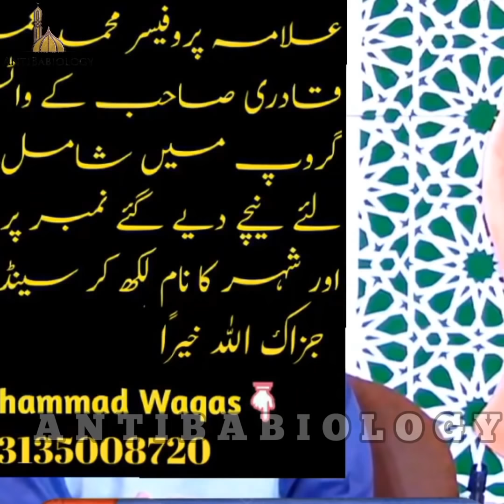|Meme| Lungi wali Sarkar !! |By Allama Umer Faiz Qadri| AntiBabiology|